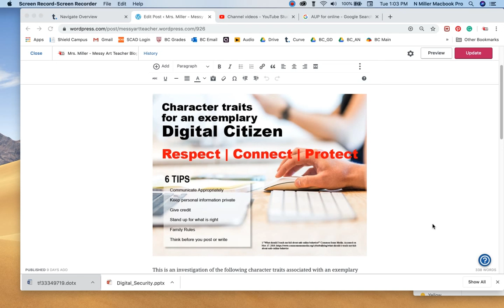Character Traits for Digital Citizenship for Students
Welcome to the Messy Art Teacher Channel. I created this channel anyone interested in learning more about digital art, graphic design, and illustration. I teach high school animation, graphic design, and photography. I've taught everything from traditional drawing/painting, crafts, ceramics, digital art, and recycled art. Probably stuff I've forgotten as well. Thanks for visiting and Enjoy!

for more art lessons and instructions.